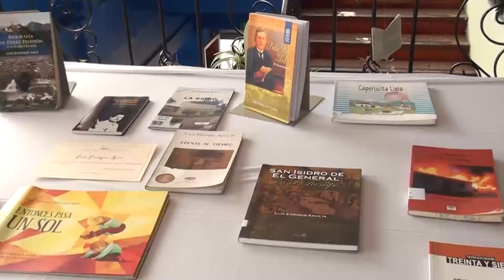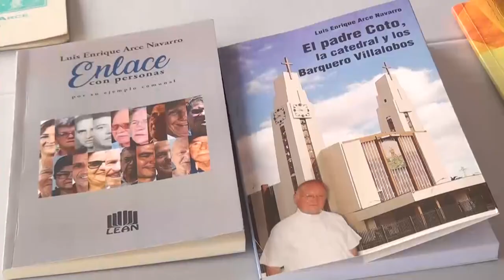Municipalidad realiza registro de artistas y gestores culturales de Pérez Zeledón